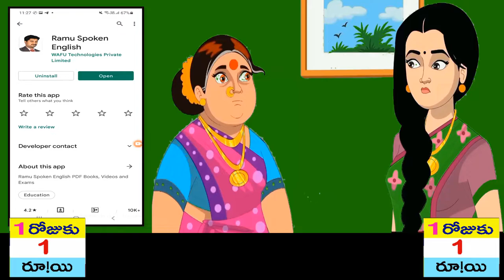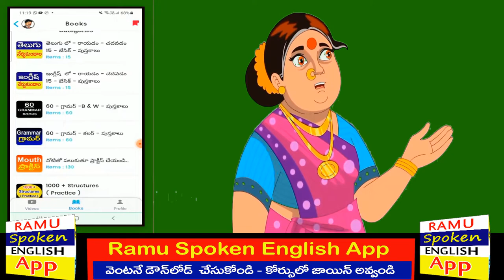Spoken English Through Telugu l Ramu Spoken English l ( Ramu - 9390495239 )